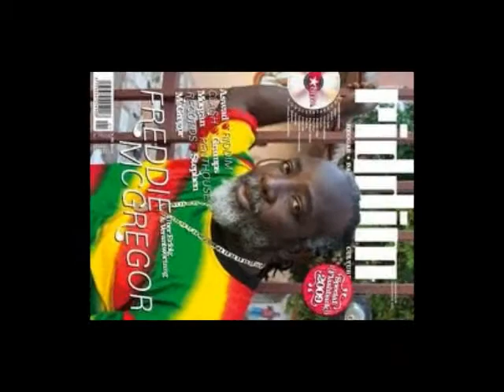FREDDIE MCGREGOR - EQUAL RIGHTS - FEB 2013 - BIG SHIP RECORDS [DEFINATE PROMO]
FREDDIE MCGREGOR - EQUAL RIGHT - FEB 2013
SUCRIBE NOW
FACEBOOK: LINDON DAWKINS [CLOCKWORK MI SEH]